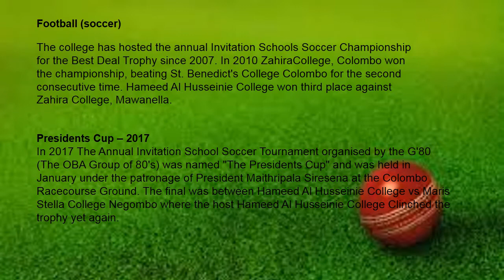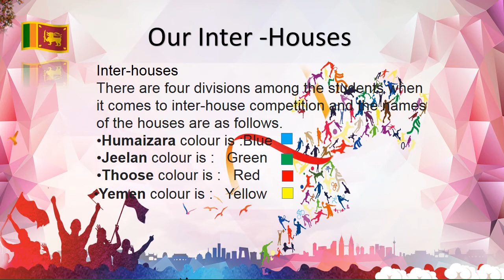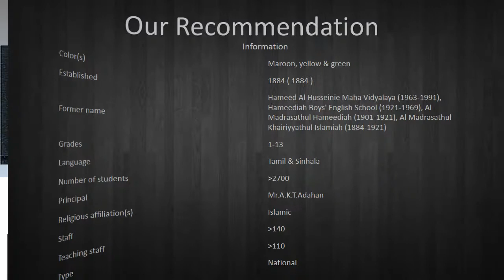Hameed al husseinie college